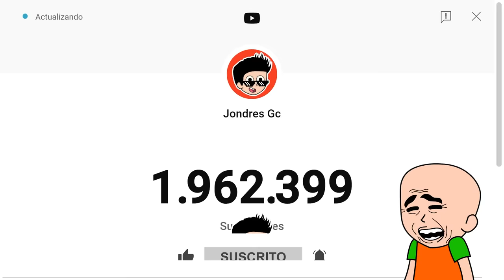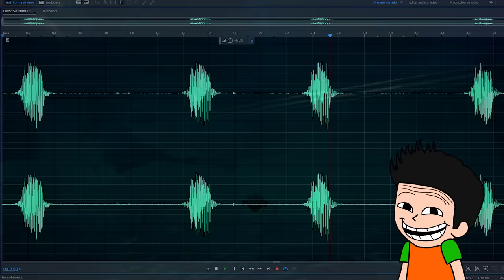ME CONVERTI EN UNA PELIGROSA PIRAÑA 🐟🌊 | I AM FISH MOMENTOS DIVERTIDOS 😂 | JONDRES GC EN I AM FISH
Hoy Jondres Gc juega I am Fish, pero en esta ocasión me converti en una piraña en i am fish, me convierto en una piraña en i am fish, me converti en una peligrosa piraña en i am fish, me convierto en una peligrosa piraña y escapo de mi pecera, i am fish juego completo, i am fish full gameplay, i am fish momentos divertidos, i am fish funny moments, this fish is very dangerous, este pez es muy peligroso i am fish, soy un pez piraña en i am fish, Playing as A PIRANHA in I Am Fish, jugando como piraña en i am fish, el pez piraña se escapa en i am fish, i am fish gameplay.